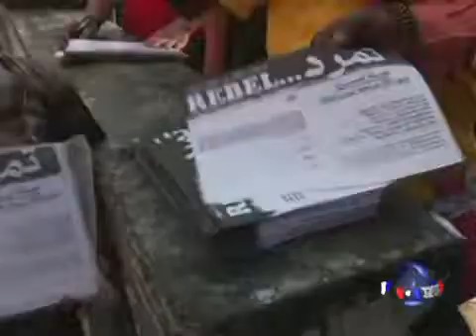一些埃及人认为镇压有其必要性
国际社会对埃及发生的流血事件作出快速且强烈的谴责。不过并非所有在埃及的人都采取这种批评观点。有些人极其努力的为镇压的必要性进行辩护。脸书: